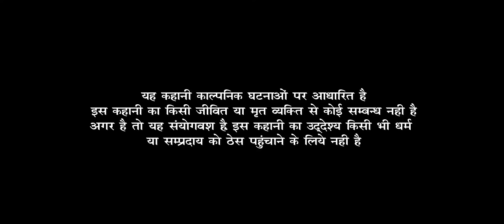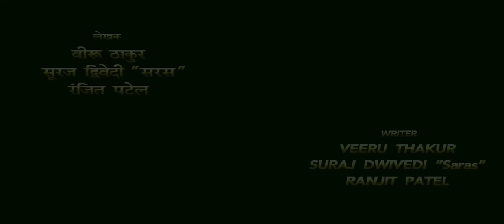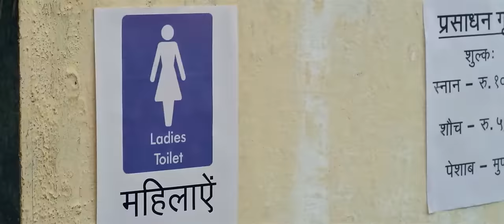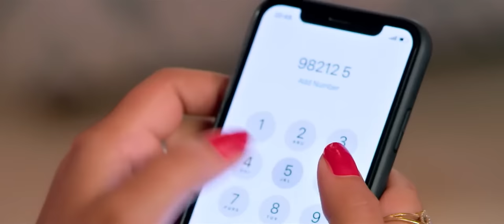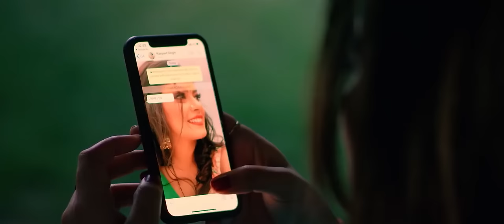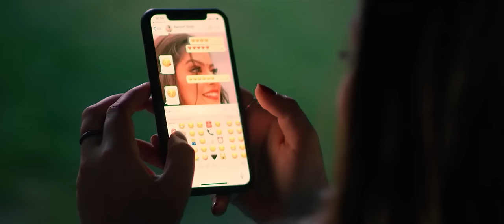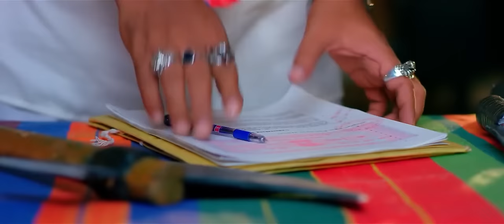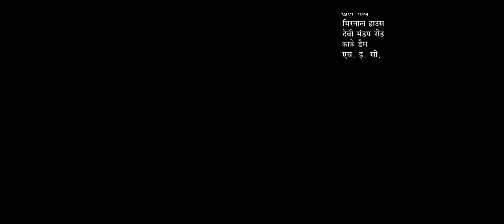YaaTERYAARI Bhojpuri new Movie 1080pp Full HD bhojpuri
YaaTERYAARI Bhojpuri new Movie 1080pp Full  HD